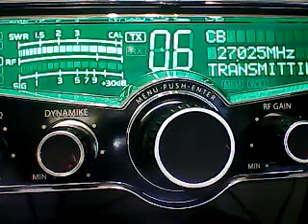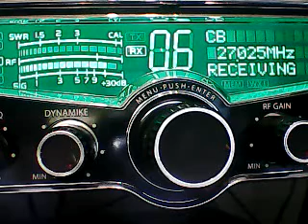Superbowl Saturday- Tripple5 ,201 Boston,Tommy -T, # 4 PA,Keystone Boss ,549 mS, 445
DX SAT AFTERNOON ON 5/20/23